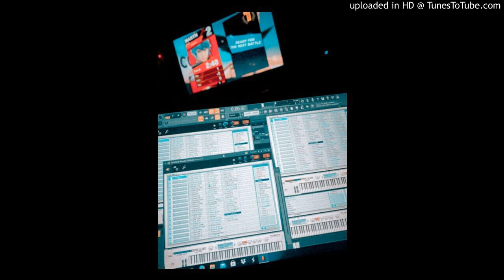2k20 lilhesh X Mexikodro X StoopidXool Type Beat (🌟prod.lilhesh🌟)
Credit: Upon use, written credit must be given for the creation of the beat in the following format: “Produced by (lilhesh).” This credit must be provided on all physical or digital distributions of your recording using the beat. Credit must be given in the same format for streaming instances of your recording (e.g. – written in your YouTube video’s description). Wherever written credit is absolutely not possible, recorded vocal credit must be given.